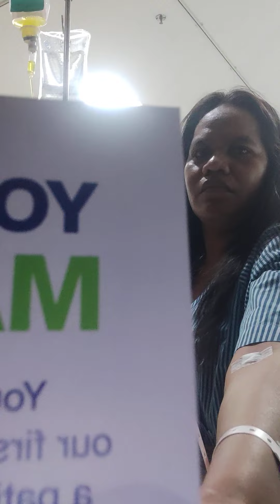Baixa Mesak Monitoriza ho Camera Part 3